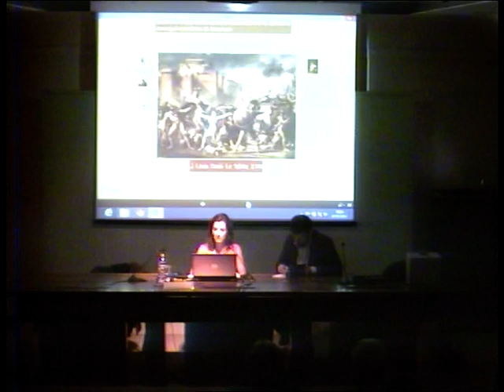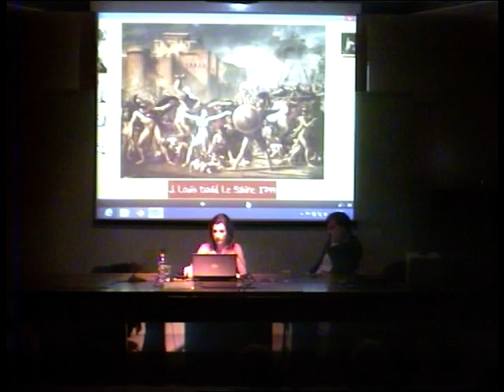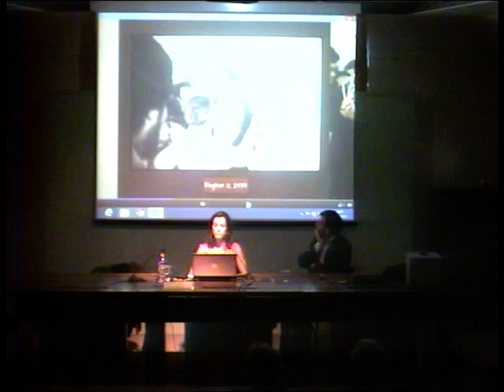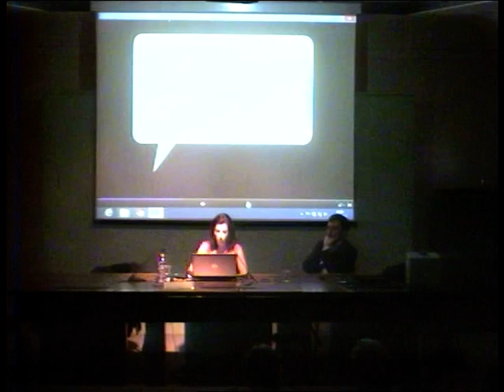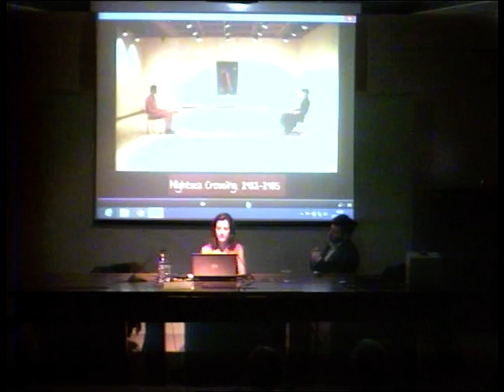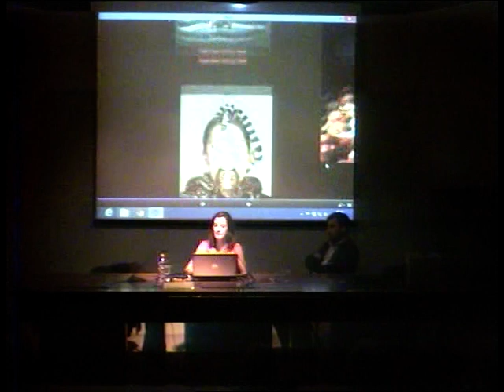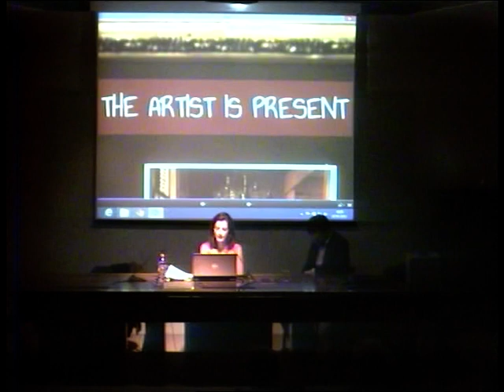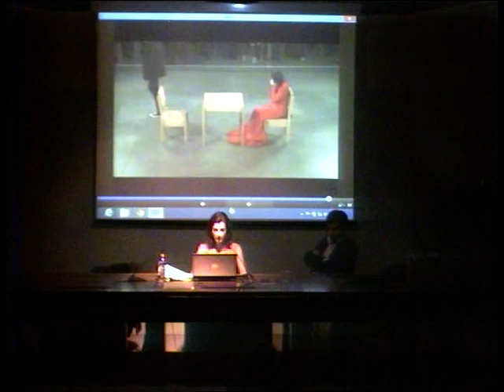Arte Contemporanea per principianti e perplessi - Giovanna Brambilla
Giovedì 7 novembre, ore 18
La muraglia, le ossa e il serpente.
Marina Abramovic e il corpo dell'arte.